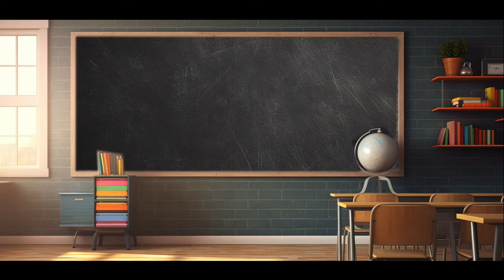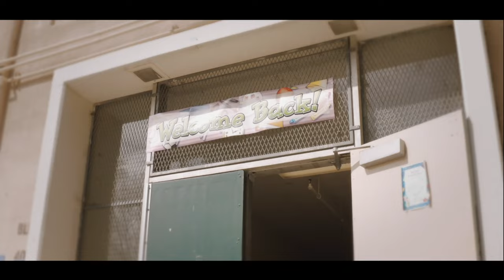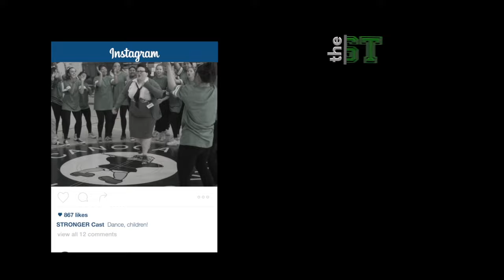Matt Zarley & Jeb Havens - Stronger (The Moto Blanco Remix)